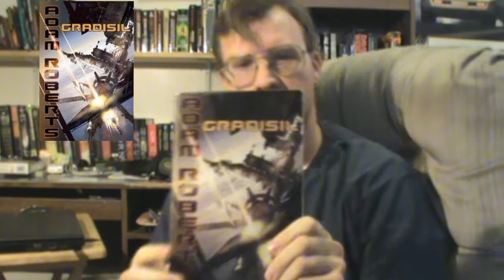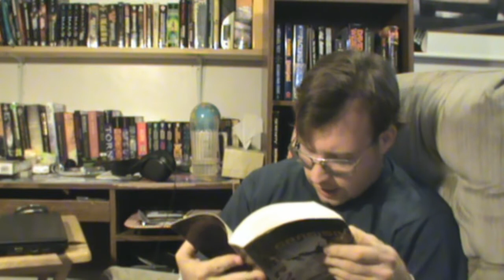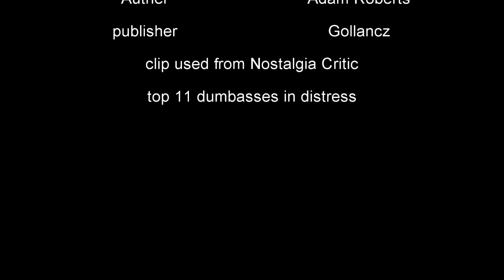The Biblio files 035 Gradisil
A multi-generational family drama IN SPACE   mostly.